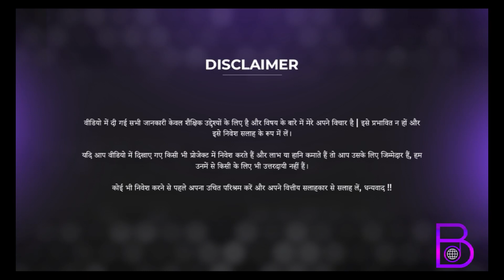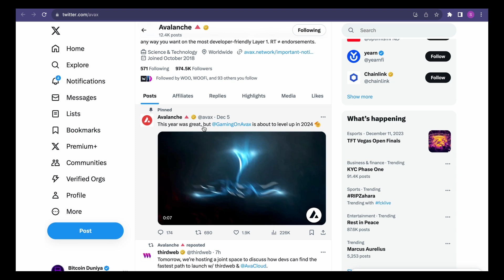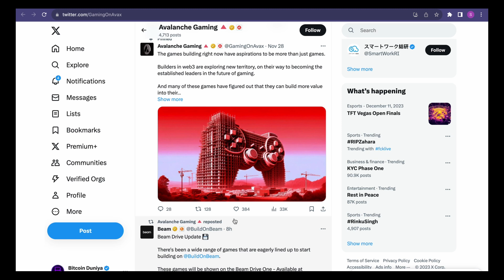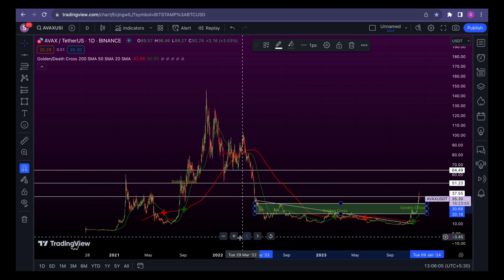avax coin | next bull run crypto coin | avax price prediction | avax coin news today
In this video, we will discuss about avalanche coin, Avax price prediction and avax coin news. Why avax coin is going to be the next bull run crypto coin.